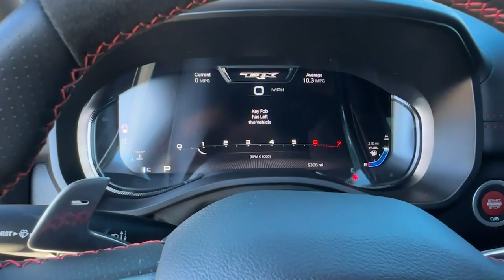2023 Ram 1500 Atlanta, Roswell, Alpharetta, Johns Creek, Woodstock P12712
Hydro Blue Pearlcoat Used 2023 Ram 1500 TRX available in 11460 Alpharetta Hwy, Roswell, Georgia at Palmer CDJR. Servicing the Atlanta, Roswell, Alpharetta, Johns Creek, Woodstock, GA area.

Palmer CDJR
11460 Alpharetta Hwy

TRX LEVEL 2 EQUIPMENT GROUP 4X4 PANO SUNROOF / MOONROOF POWER RUNNING BOARDS UCONNECT 12 INCH TOUCHSCREEN WITH GPS / NAVIGATION SURROUND VIEW 360 DEGREE CAMERA AUTOMATIC TRANSMISSION JEEP ACTIVE SAFETY GROUP BLIND SPOT & CROSS PATH DETECTION LANESENSE LANE DEPARTURE WARNING PLUS FORWARD COLLISION WARNING PLUS LEATHER INTERIOR HEADS UP DISPLAY HEATED SEATS HEATED STEERING WHEEL VENTILATED FRONT SEATS POWER ADJUSTABLE PEDALS SATELLITE RADIO KEYLESS ENTRY PUSH BUTTON START REMOTE START SIDE AIRBAGS POWER REAR SLIDING WINDOW FRONT & REAR PARK ASSIST SENSORS UCONNECT VOICE COMMAND WITH BLUETOOTH STEERING WHEEL MOUNTED AUDIO CONTROLS DUAL POWER SEAT WITH DRIVER MEMORY DUAL ZONE FRONT CLIMATE FACTORY SECURITY SYSTEM HID XENON HEADLIGHTS TONEAU COVER SPRAY IN BEDLINER ALLOYS FOG LAMPS TOWING PACKAGE / HITCH TIRE PRESSURE MONITORING DISPLAY ALL POWER AND MUCH MORE CARFAX CERTIFIED 1 OWNER INCLUDES THE REMAINDER OF THE FACTORY WARRANTY EXTENDED WARRANTY AVAILABLE. Hydro Blue Pearlcoat 2023 Ram 1500 TRX 6.2L Supercharged HEMI V8 SRT 4WDPalmer Dodge is proudly serving... Atlanta Buckhead Duluth Suwanee Alpharetta Cumming Gainesville Flowery Branch Buford Roswell Jasper Canton Woodstock Peachtree Ball Ground Jefferson Athens Augusta Buford Conyers Decatur Tucker Milton Douglasville Alpharetta Marietta Sandy Springs Dunwoody Johns Creek Lawrenceville Lilburn Chamblee Stone Mountain Vinings Norcross Oakwood Sugar Hill Athens Kennesaw Dawsonville. We also service the following states... Georgia Florida Alabama South Carolina North Carolina Mississippi & more.
TRANSMISSION: 8-SPEED AUTOMATIC (8HP95)  (STD),DIAMOND BLACK CRYSTAL PEARLCOAT,SURROUND VIEW CAMERA SYSTEM,ADVANCED SAFETY GROUP  -inc: Tailgate Ajar Warning Lamp  Adaptive Cruise Control w/Stop & Go  Pedestrian Emergency Braking  Lane Keep Assist,MOPAR TRX EXTERIOR GRAPHICS,PARKSENSE FRONT/REAR PARK ASSIST W/STOP,HYDRO BLUE PEARLCOAT,MOPAR TRX HOOD GRAPHICS,BLACK  LEATHER TRIMMED BUCKET SEATS  -inc: Center Console Parts Module  #2 Seat Foam Cushion  Heated Front Seats  Power 4-Way Passenger Lumbar Adjust,LOWER TWO TONE PAINT,TRAILER TOW GROUP  -inc: Trailer Light Check  Trailer Tire Pressure Monitoring System,ENGINE: 6.2L SUPERCHARGED HEMI V8 SRT  (STD),DUAL-PANE PANORAMIC SUNROOF  -inc: Dome Dual LED Reading Lamp,HARMAN/KARDON 19 SPEAKER PREMIUM SOUND,BLIND SPOT & CROSS PATH DETECTION,WHEELS: 18 X 9 BLACK PAINT/POLISH ALUMINUM  (STD),QUICK ORDER PACKAGE 29Y  -inc: Engine: 6.2L Supercharged HEMI V8 SRT  Transmission: 8-Speed Automatic (8HP95),TRX RED INTERIOR ACCENTS,TRX LEVEL 2 EQUIPMENT GROUP  -inc: Full Length Premium Upgraded Floor Console  Rear Window Defroster  Surround View Camera System  Blind Spot & Cross Path Detection  Rain Sensitive Windshield Wipers  LED CHMSL Lamp  ParkSense Front/Rear Park Assist w/Stop  Power Adjustable Pedals w/Memory  Pick-Up Box Lighting  MOPAR Bright Pedal Kit  IP LED Ambient Light Pipe  Rear Underseat Compartment Storage  Trailer Brake Control  Accent Color Door Handles  Head Up Display  Heated Second Row Seats  Heated Steering Wheel  Leather/Suede Flat-Bottom Steering Wheel  Wireless Charging Pad  Driver/Passenger Wrapped Assist Handles  Ventilated Rear Seats  Rear 60/40 Folding Split Recline Seat  Ventilated Front Seats  Remote Tailgate Release  harman/kardon 19 Speaker Premium Sound  Premium Wrapped IP Bezel  2-Door Passive Entry  Front Door Locks  Universal Garage Door Opener  Exterior Mirrors w/Memory  Luxury Front Door Trim Panel  Driver Seat Memory  Front Door Accent Lighting  Power 8-Way Driver & Passen,Supercharged,Four Wheel Drive,Locking/Limited Slip Differential,Tow Hitch,Active Suspension,Power Steering,ABS,4-Wheel Disc Brakes,Brake Assist,Aluminum Wheels,Tires - Front All-Terrain,Tires - Rear All-Terrain,Conventional Spare Tire,Tow Hooks,Tow Hooks,Power Mirror(s),Integrated Turn Signal Mirrors,Power Folding Mirrors,Heated Mirrors,Privacy Glass,Intermittent Wipers,Variable Speed Intermittent Wipers,Power Door Locks,Fog Lamps,Automatic Highbeams,Daytime Running Lights,Automatic Headlights,LED Headlights,AM/FM Stereo,Navigation System,Satellite Radio,Bluetooth Connection,HD Radio,Requires Subscription,Premium Sound System,MP3 Player,Steering Wheel Audio Controls,Auxiliary Audio Input,Premium Sound System,Power Driver Seat,Adjustable Steer